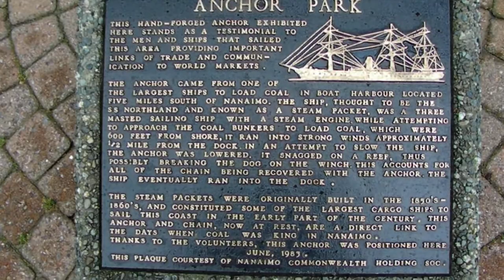Anchor Park Nanaimo Vancouver Island British Columbia Canada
Anchor Park
Nanaimo Vancouver Island British Columbia Canada